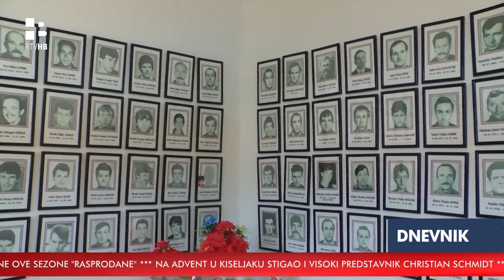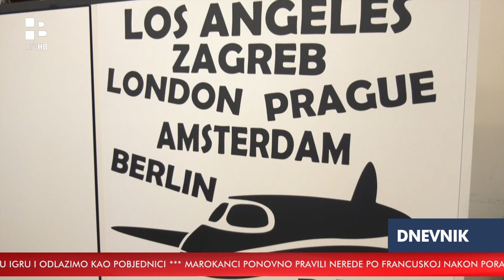RTV HB | Dnevnik / 18.12.2022.